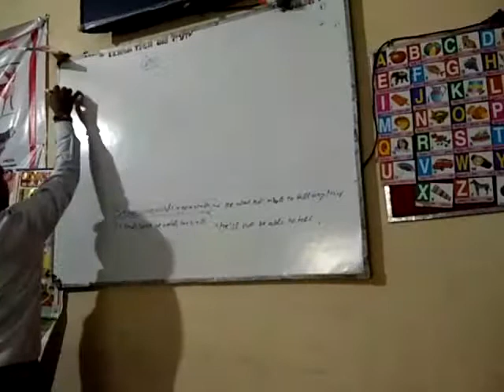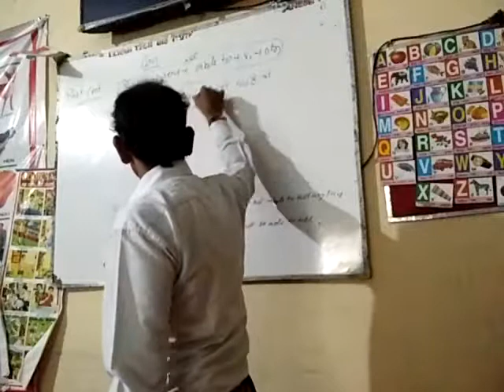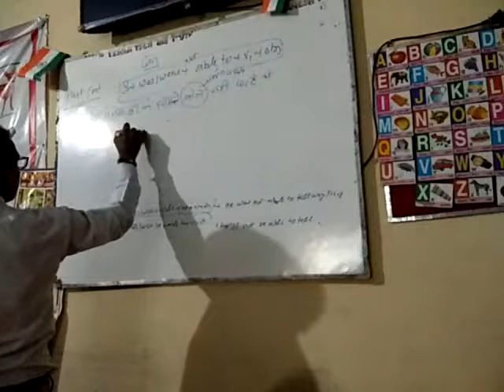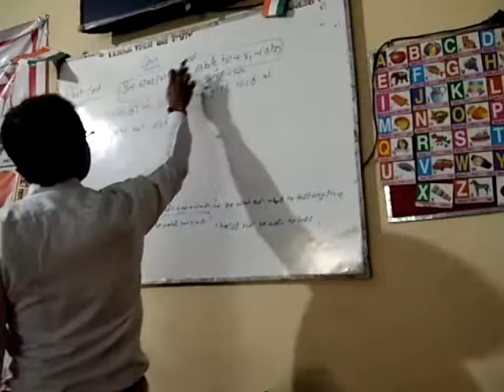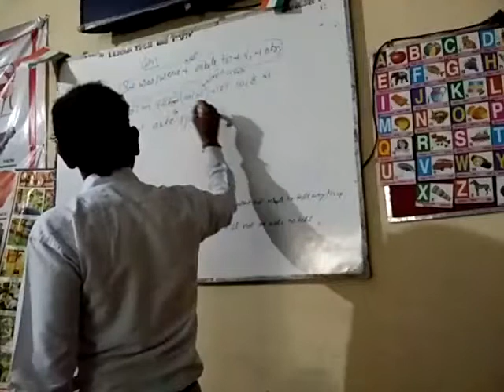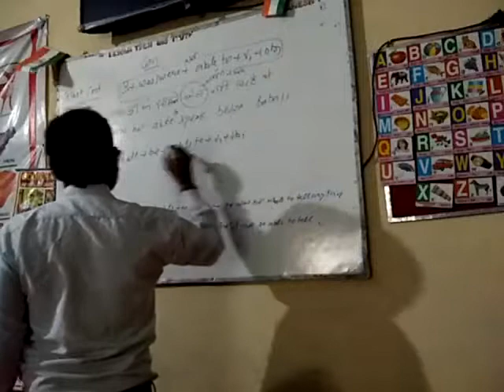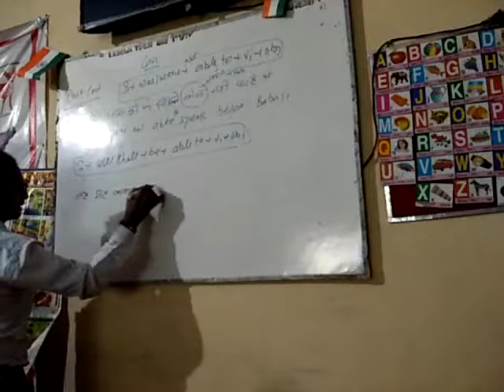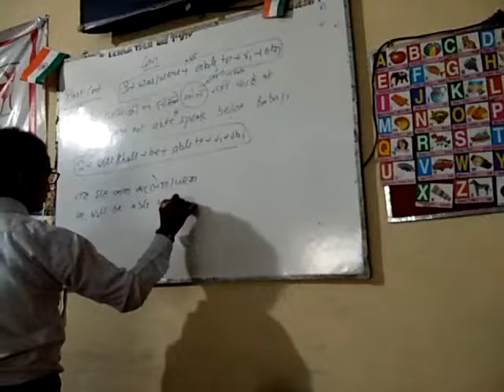Use of CAN in Past and Future continuous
Linguatech's Sunday English class